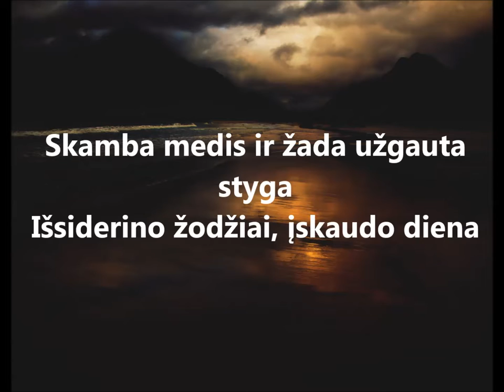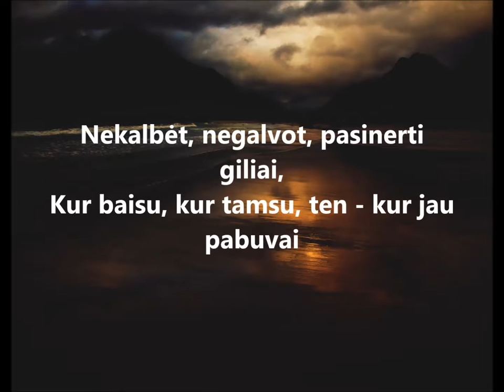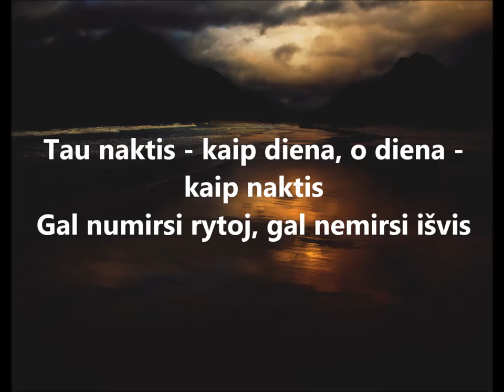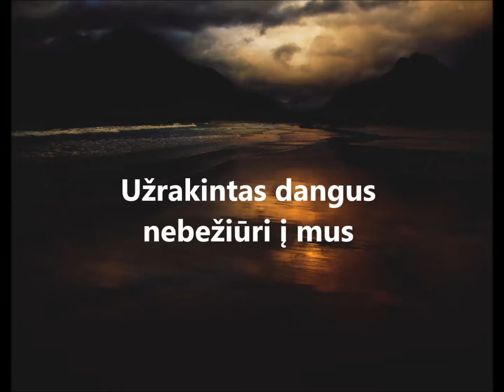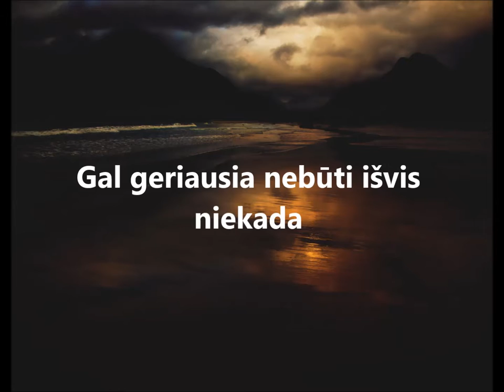Saulius Mykolaitis - Užrakintas dangus (su žodžiais)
Jei turite kokių pageidavimų klipui su žodžiais, drąsiai prašykite. Ypač jei daina nėra žinoma ir neturi kito video su žodžiais (kaip ši daina). Kalba irgi nesvarbi, taip pat ir žanras. :]
If you want me to create any videos with lyrics, ask straight away. Preferably if the song is unpopular and there are no other videos with lyrics for it. The language and genre doesn't matter.  :]